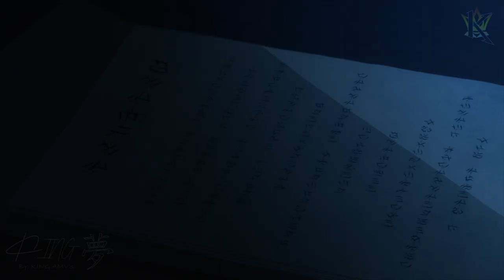The World's Best Assassin「AMV」Zero Gravity ᴴᴰ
► Alternative Title: Sekai Saikou no Ansatsusha, Isekai Kizoku ni Tensei suru「AMV」- Zero Gravity ᴴᴰ

► Anime: Sekai Saikou no Ansatsusha, Isekai Kizoku ni Tensei suru / The world's best assassin, To reincarnate in a different world aristocrat / The World's Finest Assassin Gets Reincarnated in Another World as an Aristocrat / Ansatsu Kizoku / 世界最高の暗殺者、異世界貴族に転生する

► Synopsis: The success of the cosmetics brand Orna, Rogue, gained the power of a larger assassin by gaining its financial strength and the information network of Valor Shokai. However, Rogue has not yet been on a formal assassination mission since he was reincarnated in this world. To such Lugu, his father Kian says he doesn't have to be an assassin.

► Content Information: ( Sekai Saikou no Ansatsusha, Isekai Kizoku ni Tensei suru )
Type: TV
Episodes: Unknown
Status: Currently Airing
Aired: Oct 6, 2021 to ?
Premiered: Fall 2021
Producers: None found, add some
Licensors: None found, add some
Studios: SILVER LINK., Studio Palette
Source: Light novel
Duration: Unknown
Rating: None

Producers: None found
Licensors: None found

► 0:00-2:32 - 世界最高の暗殺者、異世界貴族に転生する
► 2:33-2:48 - END